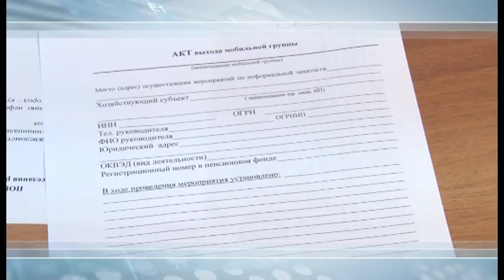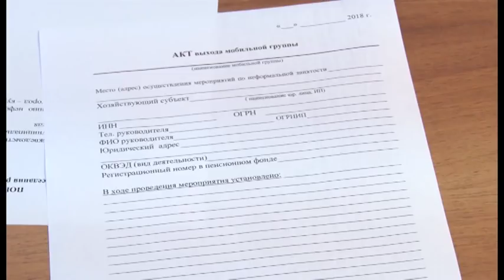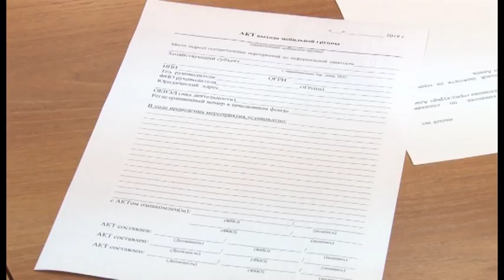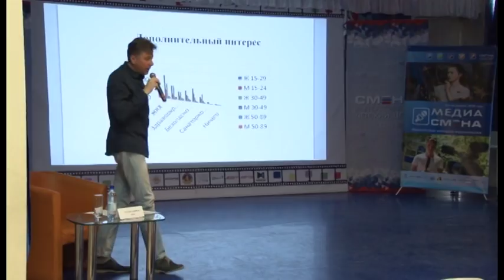Новости "Анапа Регион" от 18 апреля 2018 года